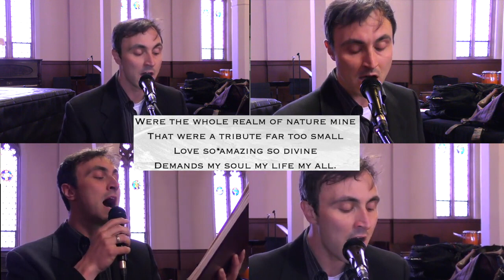LSB 425 "When I Survey the Wondrous Cross" with Zion San Francisco